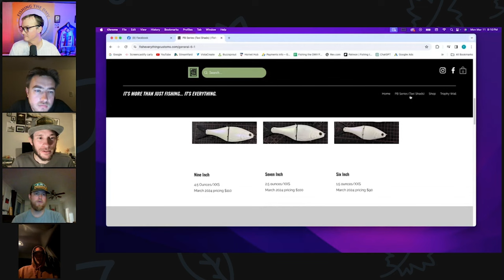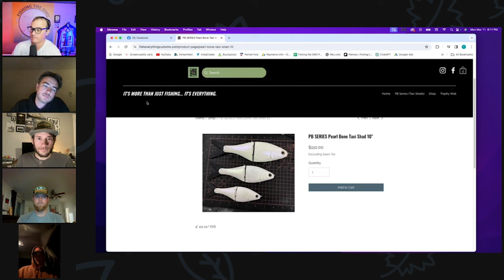Smith Mountain Lake BFL tournament with SB Fishing, Hunter Smith, McCluskey, and a man called Phil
On this Episode of Fishing the DMV, I have on Matt Strykul, Hunter Smith, McCluskey and Phil to breakdown their first BFL tournament of the year on Smith Mountain Lake.

If you like the show, then check out Jake’s Bait & Tackle!!